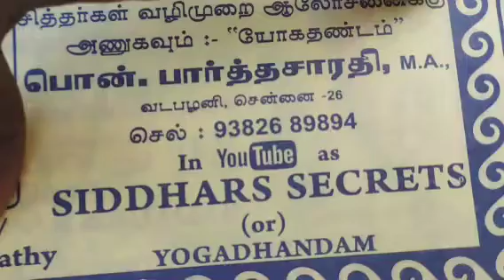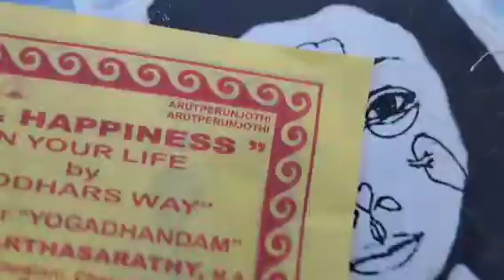3.4.22,ஏழை மகிழ சித்தர்கள் மந்திரம்,FOR POOR PEOPLE,SIDDHARS SECRETS MANTHIRAM,YOGADHANDAM CHENNAI,